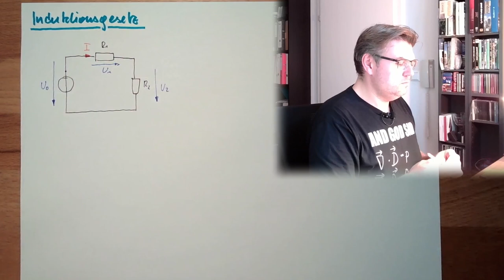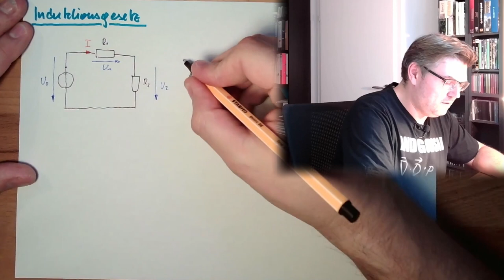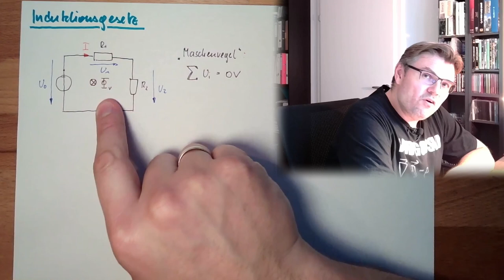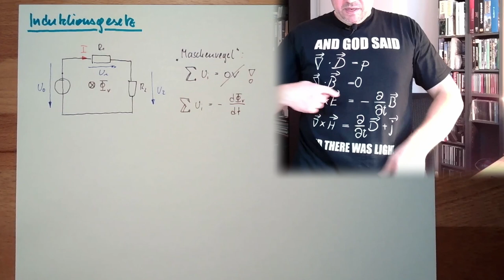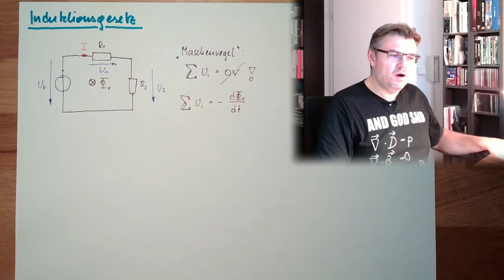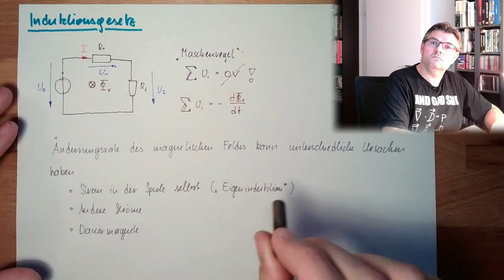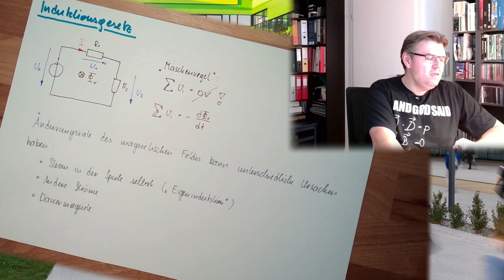MAF 16: Induktionsgesetz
Das Induktionsgesetz. Die Erweiterung der Maschenregel von Gustav Kirchhoff. Was dahinter steckt und wie jetzt magentische Felder und elektrische Spannung interagieren hören wir in diesem Video.